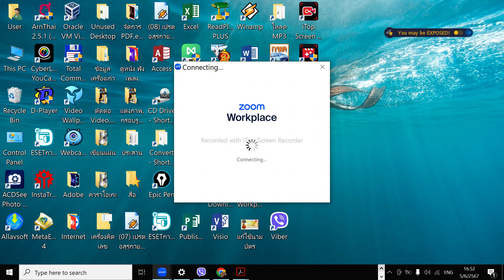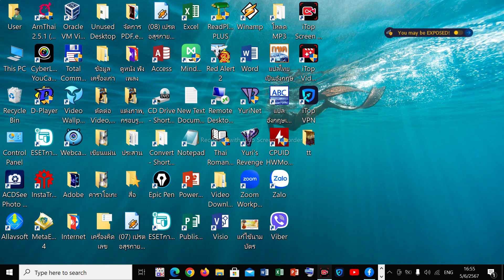DHAMMAPADA+VINAYA PITAKA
🔰KÊNH CHUYÊN PHÁP THOAI QUỐC TẾ
🔰INTERNATIONAL DHAMMA PROGRAMME
🔰THERAVADA, MAHAYANA, VAJRAYANA